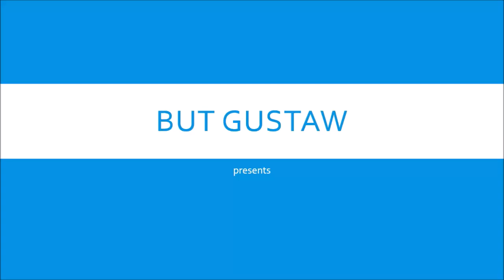shoeplay p9DYg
Topics:
Scientists have found a way to reverse the effects of aging.
Nanotechnology allows mice to see in the infrared.